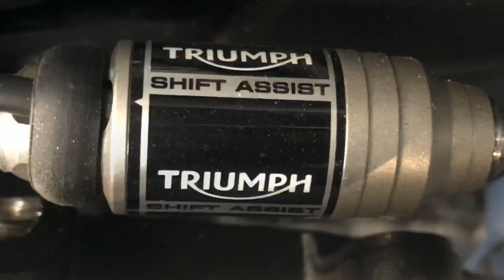2020 Triumph Street Triple RS Silver Ice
2020 Triumph Street Triple RS Silver Ice